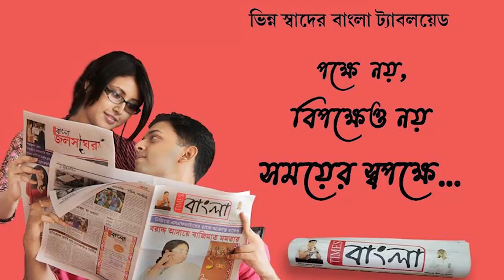নাকাশিপাড়ায় মৎস্যজীবীদের জালে ধরা পড়ল প্রকাণ্ড বাগার মাছ